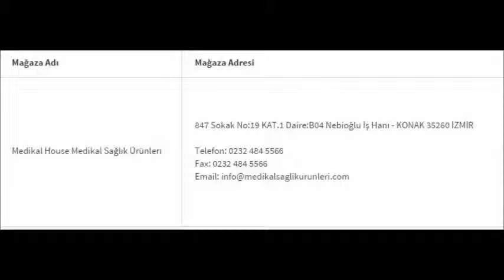Kumandalı ABS Başlıklı Lazımlıklı Hasta Karyolası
Lazımlıklı hasta karyolası MS1630 modelimiz 2 motorlu , elektrikli kumandalı yapısı ile hastanızın ayak ve sırt bölgesi hareketlerini rahatlıkla gerçekleştirebilirsiniz. Bu ürünün amacı karyola tablasında bulunan delik ve sürgü sayesinde hastanızı yatağından kaldırmadan tuvalet ihtiyacını  giderebileceği 2 motorlu lazımlıklı hasta karyolası modelidir. 4 parçalı ortopedik lazımlıklı hasta yatağı ile satın alabilirsiniz.
Abs başlıkları ve tabanca korkulukları ile şık bir görünüme sahip 2 motorlu lazımlıklı hasta karyolası 2 adet 4500 N gücündeki dualatör motorlar sayesinde sırt ve ayak kısmı hareketlerini bir kumanda vasıtası ile gerçekleştirmenize olanak sağlar.Yatak tablası üzerinde hastanın kaba kısmına denk gelecek şekilde dizayn edilmiş bir delik bulunmaktadır.Kızak sistemi üzerinde kolayca hareket edebilen bir sürgü bulunmaktadır. Bu sürgü her iki taraftan çıkabilir ve takılabilir.2 si frenli 4 adet tekerlek ile oda içerisinde kolayca hareket ettirilebilir.Sistem üzerinde bulunan pimli kilit mekanizmasına sahip alüminyum tabanca korkulukları sayesinde hastanızın yataktan düşme tehlikesi ortadan kalkar.Karyola ile birlikte satın alabileceğiniz 4 parçalı lazımlıklı hasta yatağı, hastanın tuvaleti geldiğinde kolayca çıkartabileceğiniz ve tuvalet ihtiyacı bittikten sonra yerine kolaylıkla takabileceğiniz sünger parçasına sahiptir.Sırt kısmını 0 dereceden 85 dereceye kadar ayak kısmını ise 0 dereceden 35 dereceye kadar kolaylıkla kaldırıp indirebileceğiniz kumandalı bir tuvaletli hasta karyolası modelidir.Yataktan hiçbir şekilde kalkmaması gereken hastalar ve tuvalate götürülemeyecek kadar ağır kilolu hastalar için ideal bir modeldir.2 yıl garantili olan 2 motorlu elektrikli lazımlıklı hasta karyolası kumanda ile hareket kabiliyeti sağlanan 4500 N gücündeki dual aktüatör motor olabildiğince sessiz çalışmakta ve 150 kg. kadar tüm hastalar için kullanılabilmektedir.Yatak platformu profil atkılar üzerine saç malzemeden imal edilmiş olup 4 parça sağlam tablalardan oluşmaktadır.Ürün sadece anlaşmalı kargo firmalarımızca gönderilir. İsteğinize bağlı olarak kargo dahil veya kargo hariç olarak 2 motorlu abs başlık ve korkuluklara sahip elektrikli hasta karyolası modelini satın alabilirsiniz.Ayak kısmında bulunan rastomat sayesinde manuel olarak yükseklik ayarı yapılabilir ayak bölgesini ters V pozisyonuna getirebilirsiniz.
2 Motorlu Lazımlıklı Hasta Karyolası (ABS Başlık - Tabanca Korkuluk) MS1630 başta olmak üzere tüm lazımlıklı hastane yatakları modelleri hakkında bilgi almak için ve nolu çağrı merkezimizden 7/24 bizlere ulaşabilirsiniz. Müşteri temsilcilerimiz sizi en uygun ürünler ve çözümler hakkında bilgilendireceklerdir.